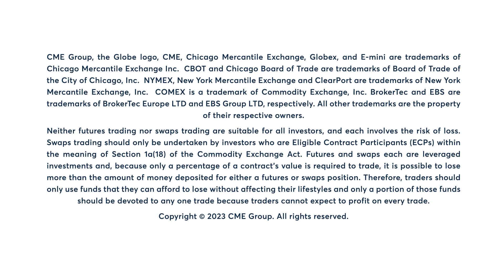Livestock Market Commentary: Terry Roggensack, 1/31/23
Q1 pork production is poised to increase 120 million pounds from Q4. Terry Roggensack discusses what this means for lean hog futures.